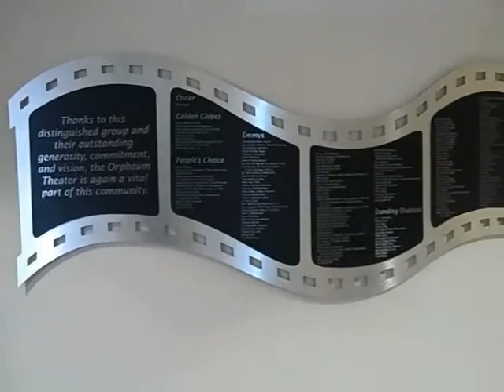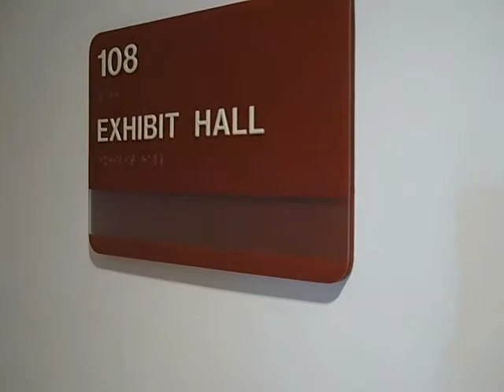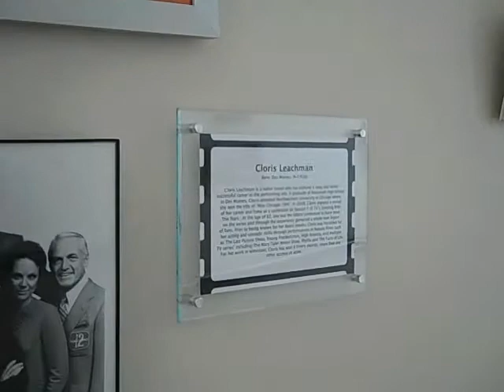Orpheum Sneak Peek